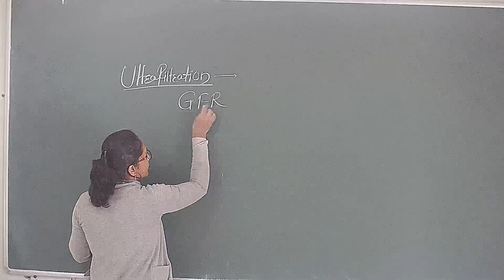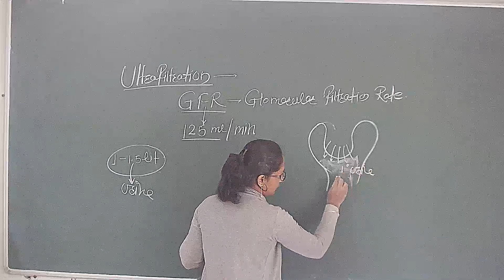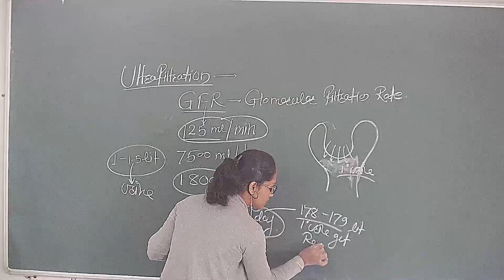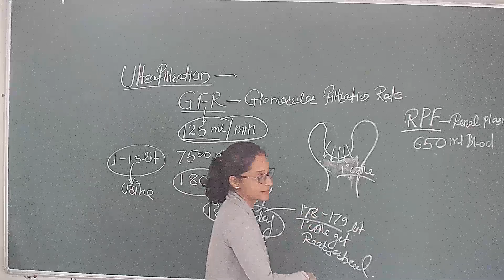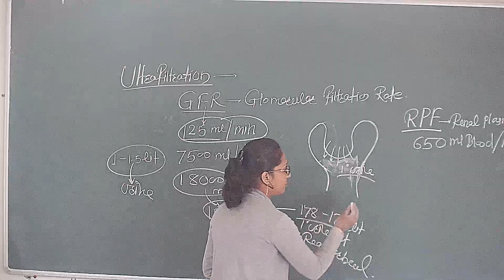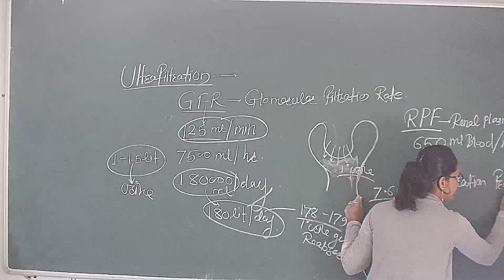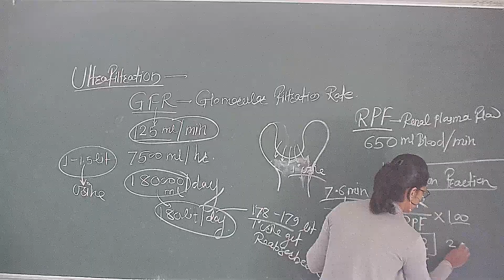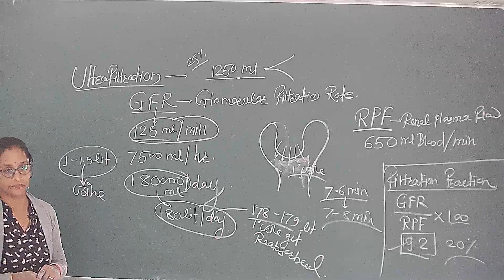Lec 12 Class 11 Excretory Products and Their Elliminations GFR and RPF